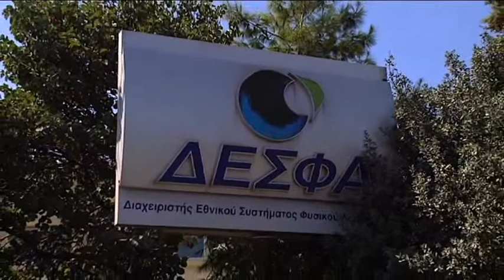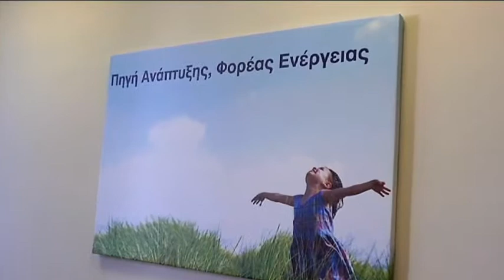Природният газ на Балканите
Интервю с изпълнителния директор на гръцкото газопреносно дружество ДЕСФА Георгиос папарсенос